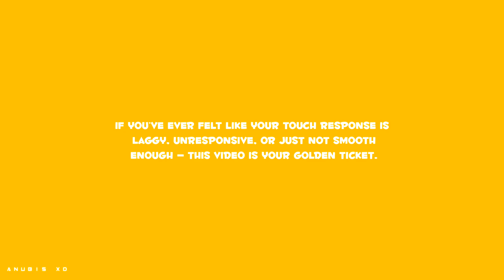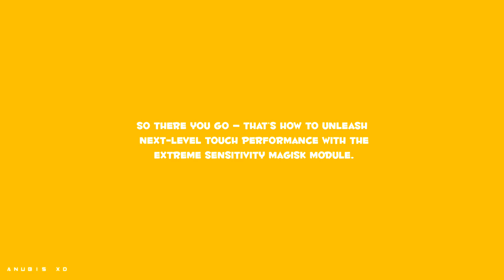🔥 Boost Your Android Touch Like NEVER Before! | Xtreme Sensitivity Magisk Module ⚡️📱 (2025)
Topics-

super fast charging magisk module

fast charging magisk module 2025